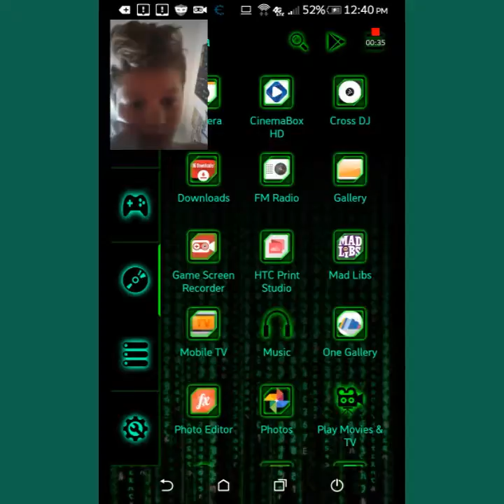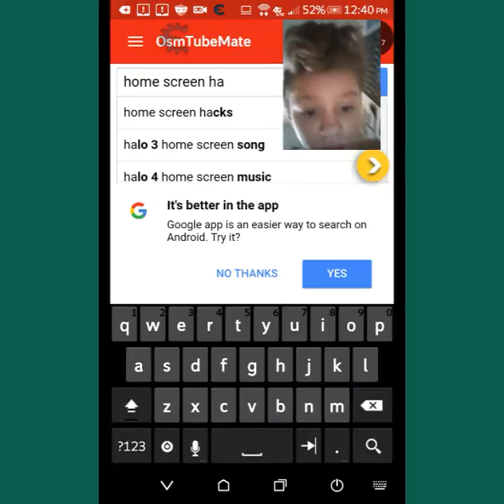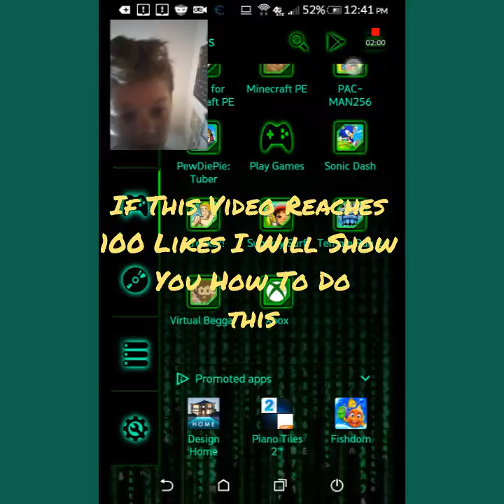HOW TO HACK AN ANDROID PHONE'S HOME SCREEN!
If this video reaches 100 likes, I will show you how to do this!